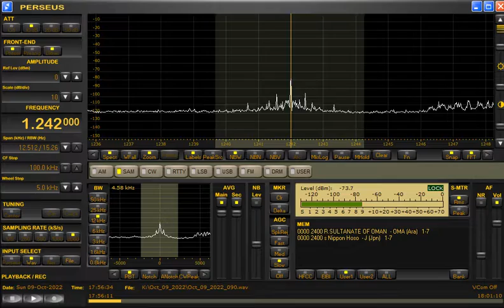1242kHz Radio Sultanate of Oman at 1756UTC on October 9, 2022